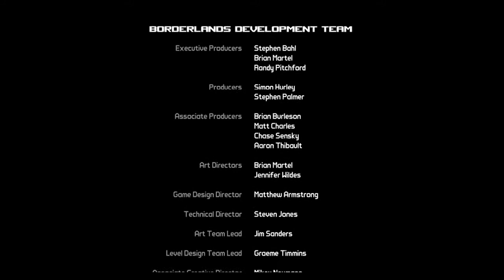Borderlands Episode 23 (Final)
Welcome to my let's play of Borderlands. In this episode I finish the main story and finally get to the vault.